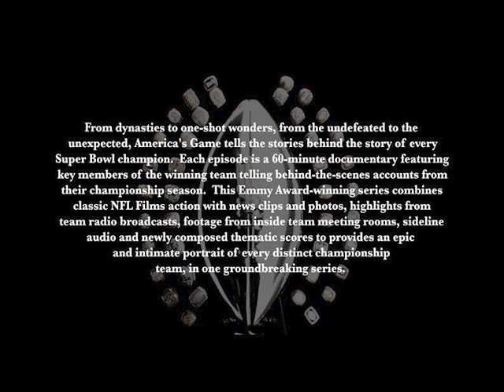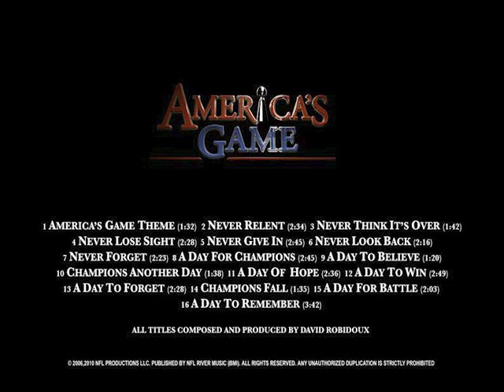Never Give In · David Robidoux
America's Game Vol. 1 (Music From The NFL Films Series)